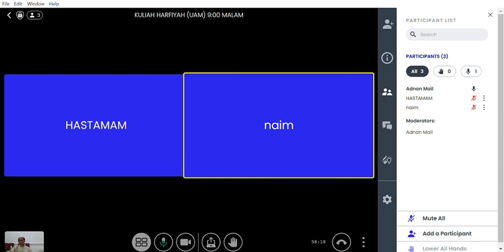KULIAH HARFIYAH UAM | 7/10/2024 ISNIN 9:00 MALAM | SURAH AN-NAHLI AYAT 1-9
TARIKH: 7/10/2024
HARI: ISNIN
MASA: 9:00 MALAM
SURAH: AN-NAHLI AYAT 1-9